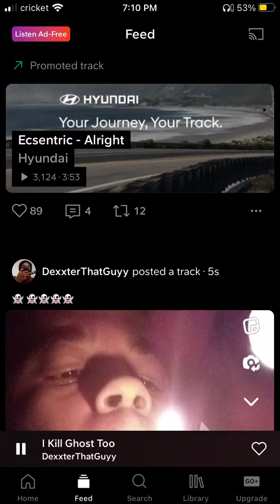DexxterThatGuyy- I Kill Ghost Too (Lyrics In Description)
Just Because I Can

Lyrics:

Dropped Grunt Level, now I'm just hatching at corpse poop
Imma def keep going, bc bitch i will kill ghost too
Someone shouldve told this dude,
Come correct or get done cruel
Told this nigga after 2,
GhostBusters who called you,

Nigga aint hot but doesnt get cooler
Nigga saying Yo Momma jokes, like he a middle schooler
Nigga is a baby stroller
Type to complain about controller
How many packs, i think over
Killed em,  i need a roller

Bitch i finally made u drop
Bitch don't think I'm gonna stop
Keep getting dissed just like an opp
Leave him stuck, just like a prop

I'm hotter than an Egypt Ruler
Fuck your momma bitch I'm ruder
I'd grab that bitch just by her collar
And show this bitch, this solar power
Got her stretched out for a dollar

Shit get to ringing, answer
U answered but its no caller
You are way worst than fodder
Somebody fragile daughter

This shit an easy clap back,
Imma end this shit, your just wack